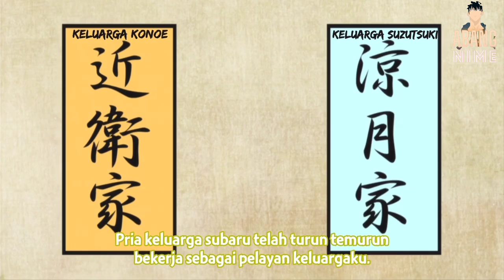Kebaikan Kunci Harem || 4lur C3rita Anime Mayo Chiki